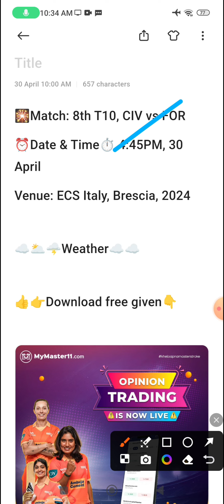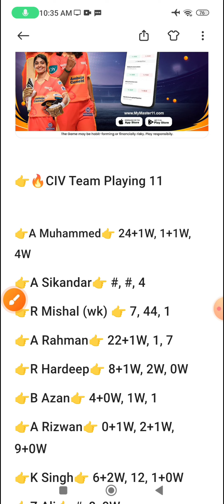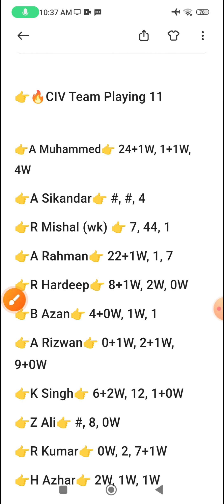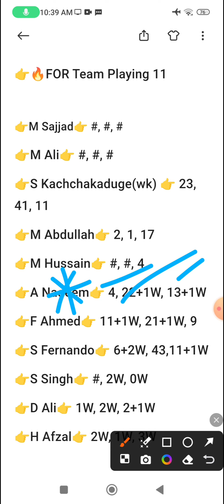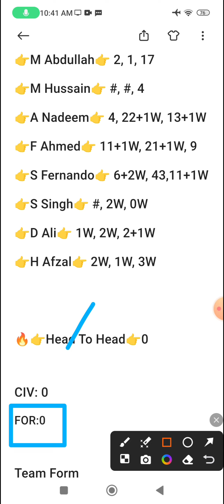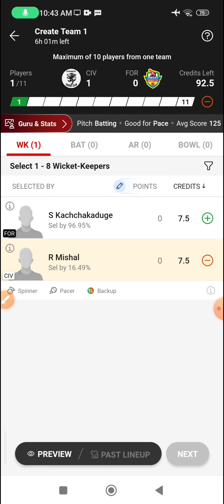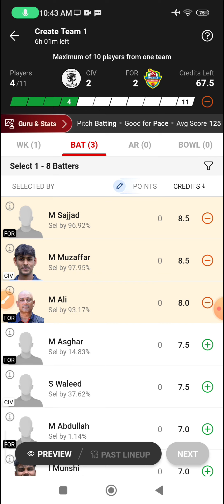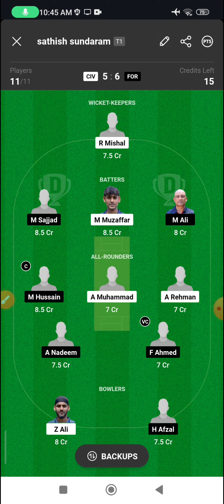CIV vs FOR Dream11, 8th Match, Cividate vs Fornaci, ECS T10 Italy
CIV vs FOR Dream11 Prediction, CIV vs FOR Dream11, CIV vs FOR Dream11 Prediction Today Match

CIV vs FOR
FOR vs CIV
Cividate vs Fornaci
Fornaci vs Cividate
CIV vs FOR dream11
FOR vs CIV dream11
Cividate vs Fornaci dream11
Fornaci vs Cividate dream11
CIV vs FOR dream11 team
FOR vs CIV dream11 team
Cividate vs Fornaci dream11 team
Fornaci vs Cividate dream11 team
CIV vs FOR dream11 prediction
FOR vs CIV dream11 prediction
Cividate vs Fornaci dream11 prediction
Fornaci vs Cividate dream11 prediction
CIV vs FOR dream11 prediction today match
FOR vs CIV dream11 prediction today match
Cividate vs Fornaci dream11 prediction today match
Fornaci vs Cividate dream11 prediction today match
CIV vs FOR dream11 team prediction today match
FOR vs CIV dream11 team prediction today match
Cividate vs Fornaci dream11 team prediction today match
Fornaci vs Cividate dream11 team prediction today match
CIV vs FOR dream11 today
FOR vs CIV dream11 today
Cividate vs Fornaci dream11 today
Fornaci vs Cividate dream11 today
CIV vs FOR dream11 prediction today
FOR vs CIV dream11 prediction today
Cividate vs Fornaci dream11 prediction today
Fornaci vs Cividate dream11 prediction today